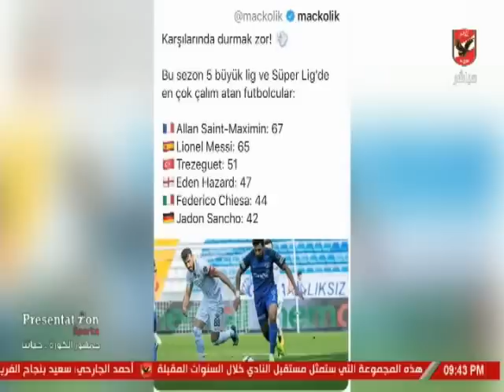عمر ربيع ياسين يستعرض تفوق تريزيجيه وحقيقة رحيله عن قاسم باشا